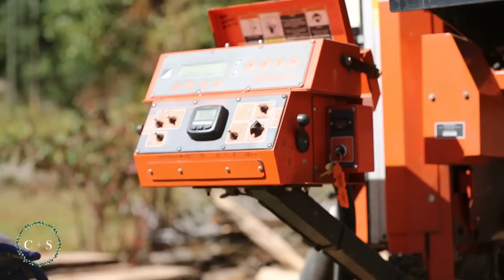MASSIVE 40 INCH WIDE CHERRY LOG SAWMILLING